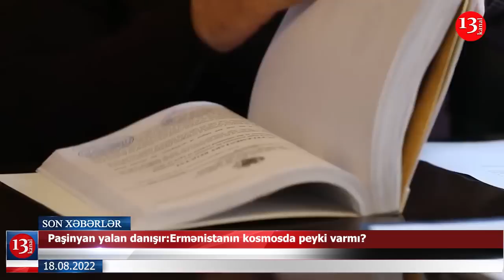İntim videoları yayılan polkovnik saxlanıldı; Çin qoşunlarını Rusiyaya göndərir- XƏBƏRLƏR